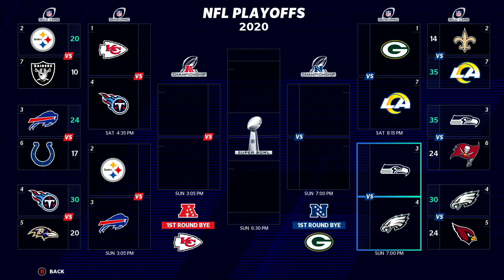2020 REMATCH - Eagles vs Seahawks In the Playoffs! | Madden 21 Eagles Franchise Rebuild | Ep 10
Episode 10 of the Madden 21 Philadelphia Eagles franchise and its divisional week in the playoffs and an opportunity to avenge the 2020 playoff loss against the Seattle Seahawks.